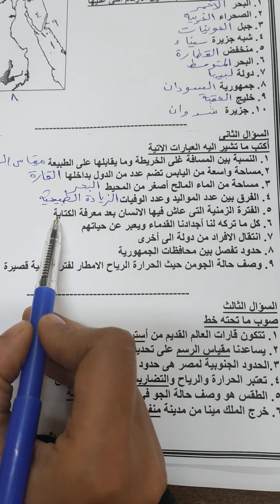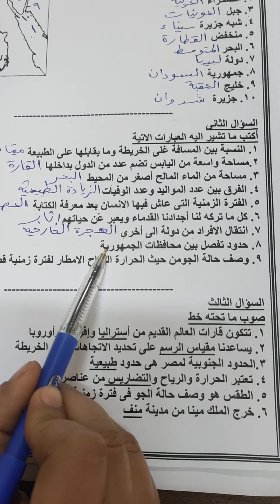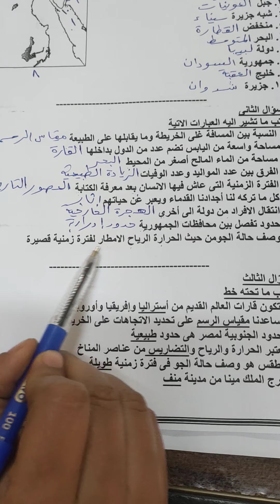مراجعة دراسات الصف الرابع الابتدائى الجزء الاول - مدارس الشروق الخاصة